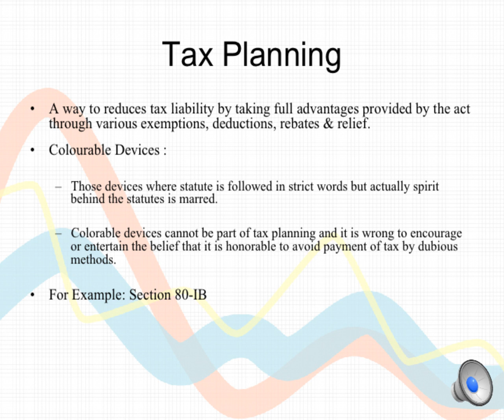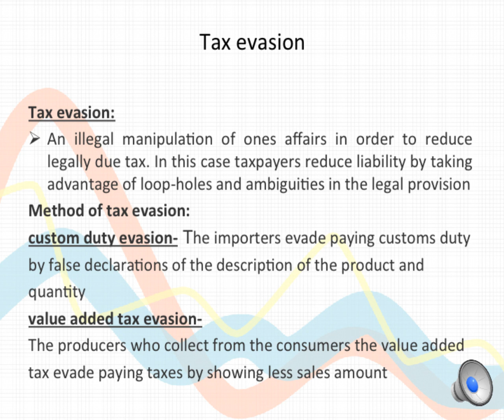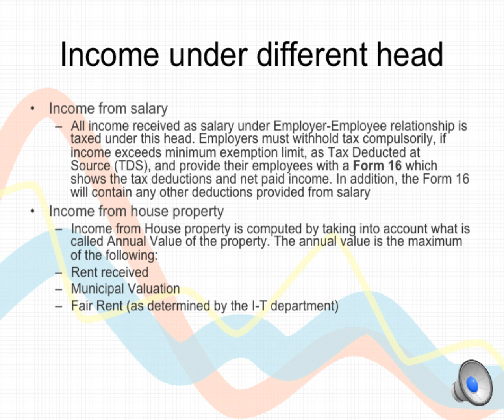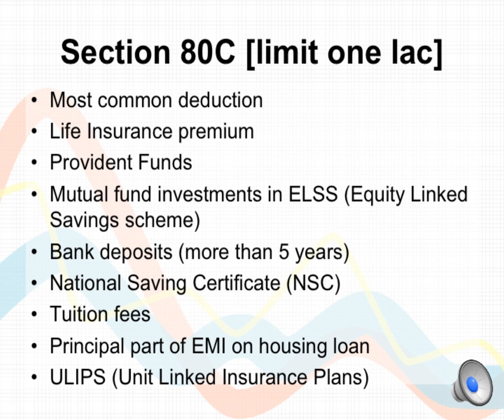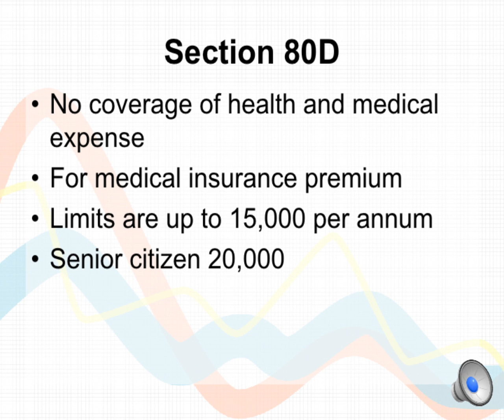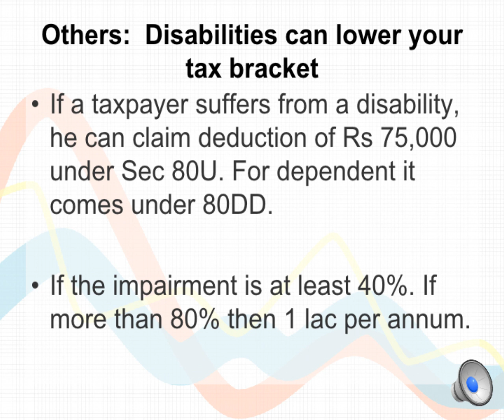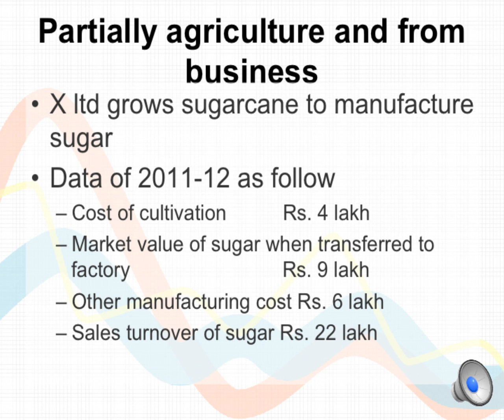Foreign Income, Tax Management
An individual and company who are Indian residents are also taxed on their income outside India and receive a credit for overseas taxes.

Tax planning is a way to reduce tax liability by taking full advantages provided by the act through various exemptions, deductions, rebates and relief.